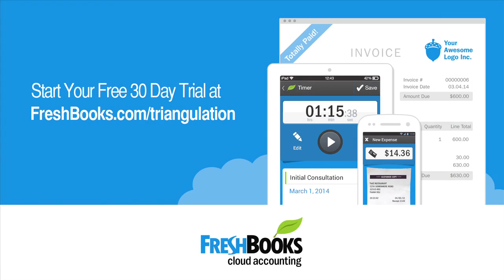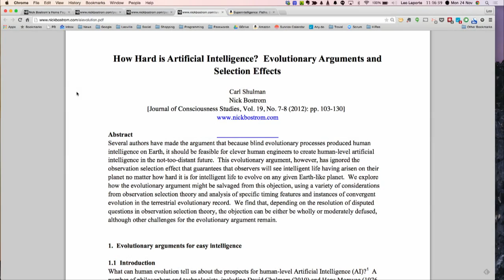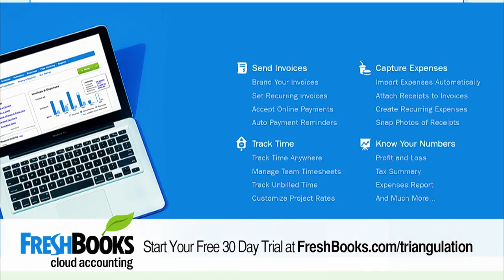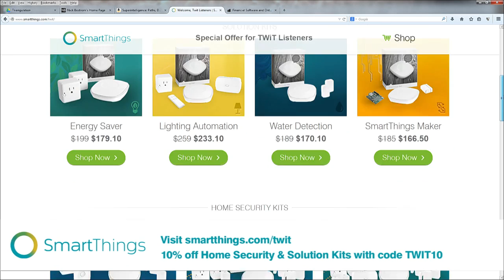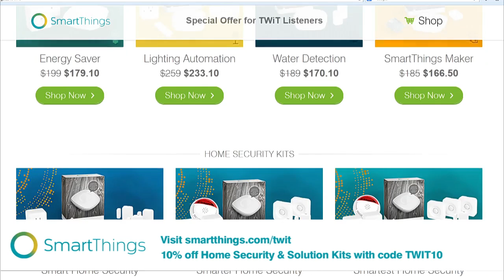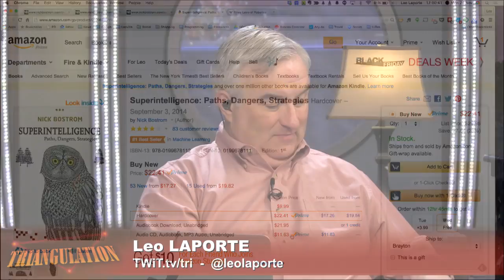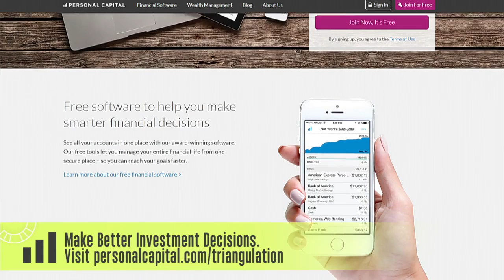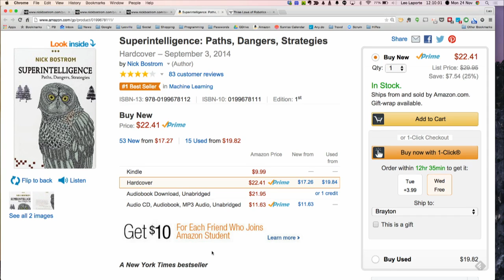Triangulation 177: Nick Bostrom - Superintelligence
Nick Bostrom, PhD, is a philosopher at St. Cross College, University of Oxford, and is known for his work on existential risk, the anthropic principle, human enhancement ethics, the reversal test, and consequentialism. He's an author of over 200 publications, including Superintelligence: Paths, Dangers, Strategies, and Anthropic Bias.